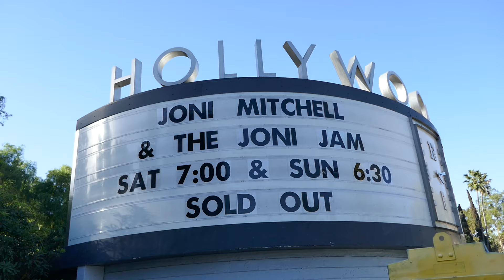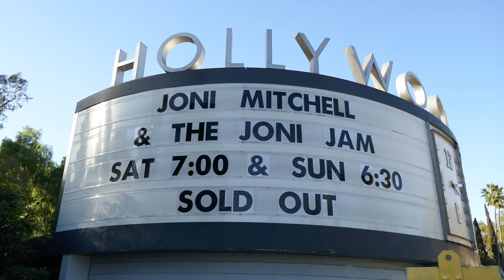Joni Mitchell & The Joni Jam Concerts Sold Out Brandi Carlile Hollywood Bowl LA CA USA 10-18-2024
Joni Mitchell & The Joni Jam Concerts Sold Out Brandi Carlile Hollywood Bowl Los Angeles California USA October 18, 2024